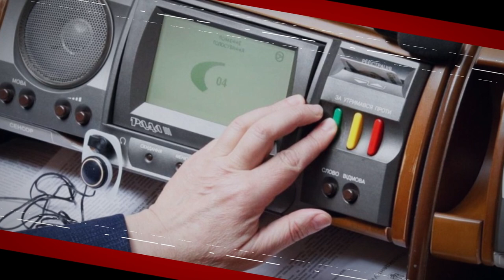🔴Яким рейтингам довіряти та чого чекати від пандемії?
📌Росія курує антивакцинаторський рух в Україні для дестабілізації ситуації у нашій державі. Тим часом у лікарнях бракує ліжок і кисню для хворих на коронавірус. Свіжі президентські і партійні рейтинги, про що свідчать опитування та яким дослідженням довіряти? Пост-шоу проєкту «Говорить Великий Львів»